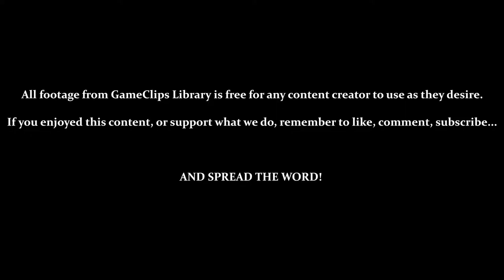Warlocked (GBC) - Human Campaign: Missions 1 + 2 — GameClips Library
Table of Timestamps:

2:08 - Choosing the Human Campaign
2:16 - Briefing Human Mission 1: Harvest
2:30 - First Gameplay
2:46 - Harvesting Fuel and Exploring ? Blocks
2:00 - Gathering Gold
2:21 - Building Directions and First Treasure Chest
4:23 - Reviewing Briefing
4:50 - Can't Make New Grunts W/O More Farms
5:35 - Building a Farm
6:54 - Can Make New Grunt After Farm Is Complete
7:50 - Mission Complete After 100 Fuel
9:48 - Briefing Human Mission 2: Army Training
8:31 - Selecting More Than One Unit
9:20 - Not Enough Fuel for Barracks
10:02 - Building Barracks
10:20 - Building a Knight
11:18 - Limited Unit Select Range
11:27 - First Battle
11:46 - Encountering First Wizard Temple
12:36 - Can Finish Level Without Securing Wizard
12:59 - GCL Credits